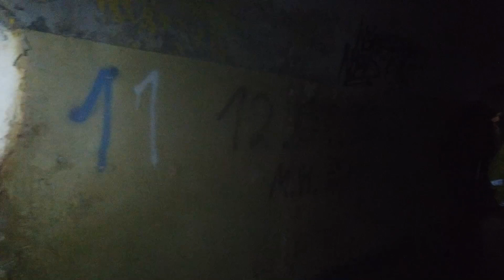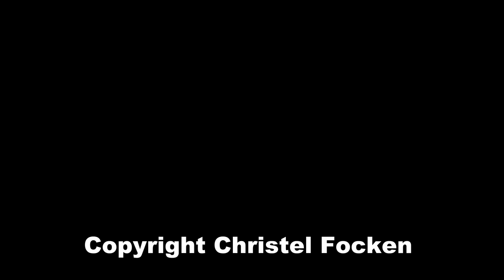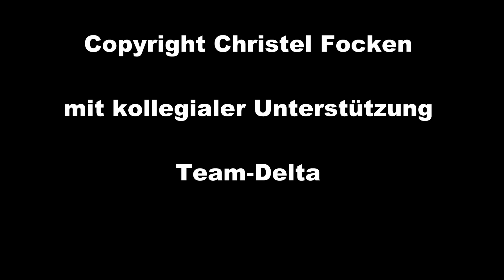Bunkerbesichtigung KORALLE 9.+10.9.23 und Youtubetour 2023 Führerhauptquartier Riese 29.9.-3.10.2023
Führung Koralle

Youtube Tour 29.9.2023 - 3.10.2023    Anmeldeschluss 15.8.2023
Kosten 450 Euro incl. Übernachtung und Frühstück

Wer Kontakt zu uns aufnimmt,,,, bitte eigene Telefonnummer nicht vergessen. ist nur Fair.
OHNE lese ich die Mail nicht!

Bitte unterstützt uns! vielen Dank im Voraus
Bundesverband der Privaten Historiker e.V.
DE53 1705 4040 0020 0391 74
Bitte den Betreff "Spende" nicht vergessen.